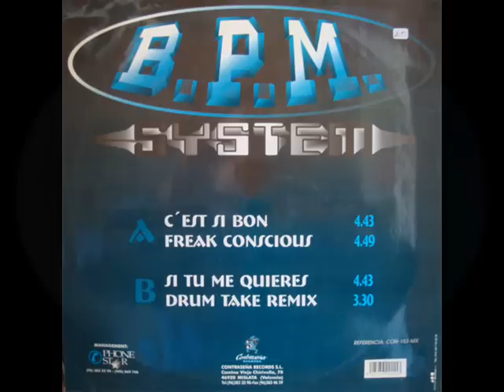B.P.M. System - C'est Si Bon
B.P.M. System - C'est Si Bon 1995 Contraseña Records .